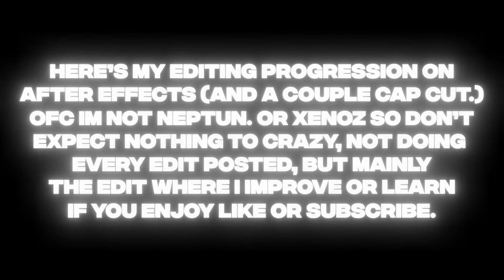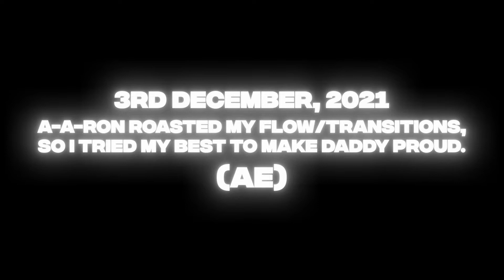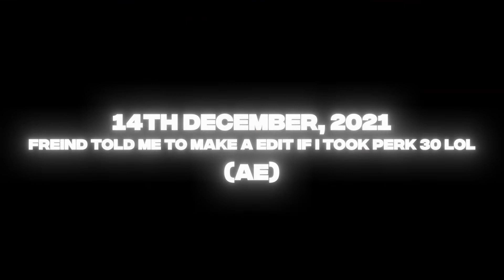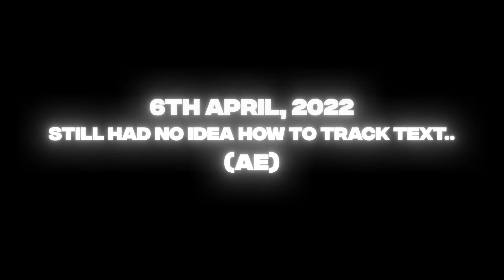My 8 Months After Effects Editing Progression! From 2021 to 2022! - Guilteys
Timecodes
0:00 - Intro
0:28 - Cap Cut Edits
2:01 - First AE Edit
2:27 - 28Th November, 2021
3:00 - 3rd December, 2021
3:23 - 6th December, 2021
3:51 - 6th December, 2021
4:38 - 12th December, 2021
5:36 - 12th December, 2021
5:51 - 14th December, 2021
6:30 - 15th December, 2021
6:56 - 17th December, 2021
7:23 - 19th January, 2022
7:46 - 22nd January, 2022
8:18 - 21st March, 2022
8:41 - 6th April, 2022
8:59 - 5th July, 2022
9:24 - Date - ???
9:37 - 5th July, 2022
9:49 - 19th July, 2022
10:25 - 22nd July, 2022
10:48 - 30th July, 2022
11:14 - 2nd August, 2022
11:43 - Outro